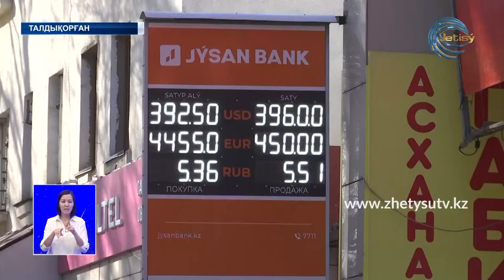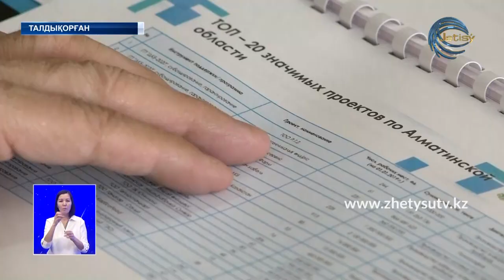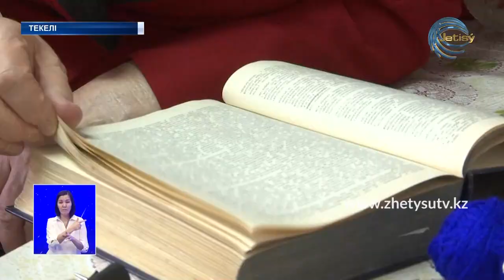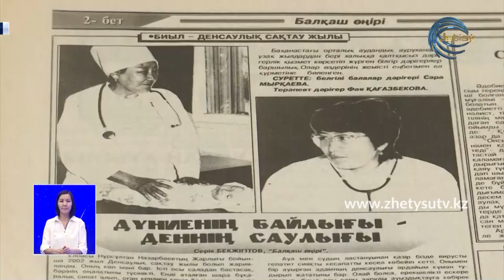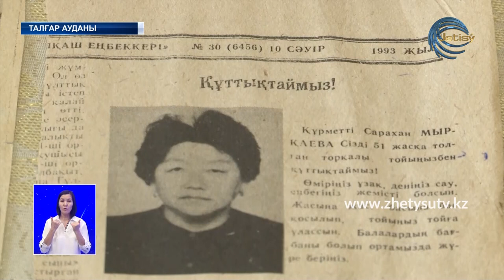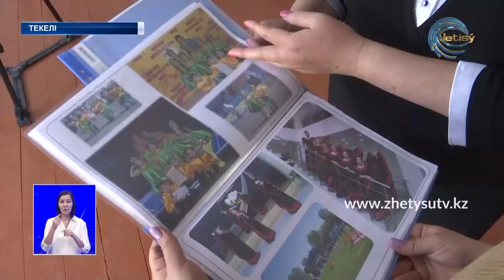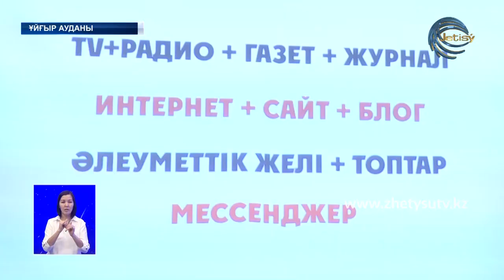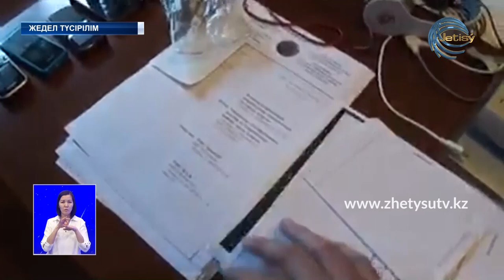Жаңалықтар (10.03.20) Жетісу